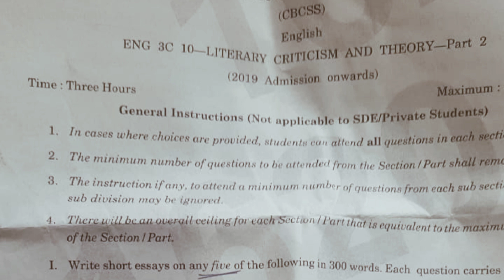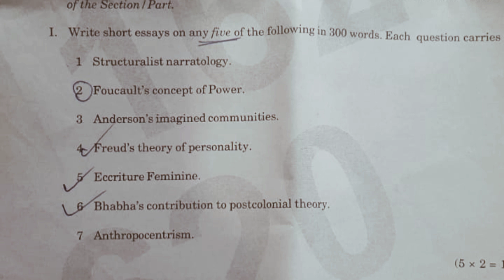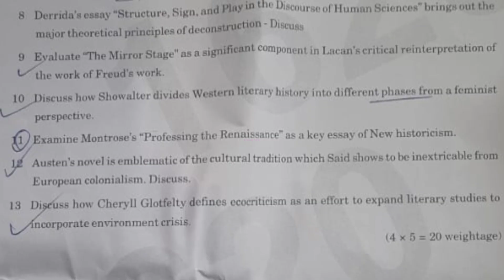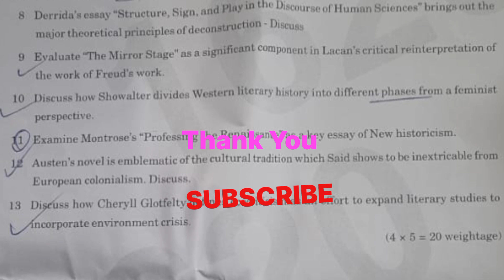Literary Criticism and Theory Part-2 l Previous Question l Calicut University MA 3rd Semester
Calicut University MA English Literature 3rd semester
MA English previous question paper
literary criticism and theory
3rd semester previous question paper